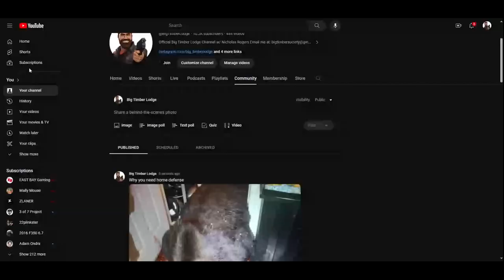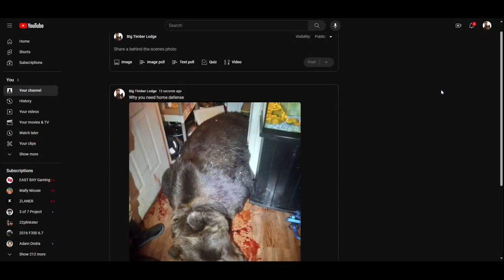Ninja In Flannel / Logan S1E9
@ninjainflannel joins the @BigTimberLodge on the @allarewelcome podcast Join us for the 1st livestream on this channel to laugh cry get angry and find